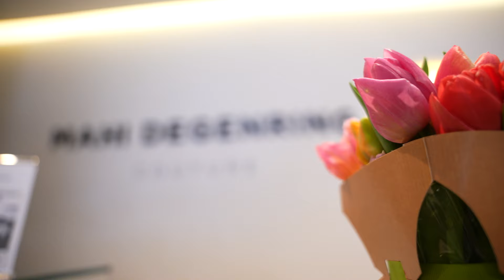Mahi Degenring Frühling/Sommer Kollektion 2024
Farbenfroh in den Frühling

🌟 Von den Laufstegen direkt in den Frühling – Die atemberaubende Haut Couture Kollektion für Frühjahr/Sommer 2024 von Designerin Mahi Degenring ist eine wahre Farbexplosion! Tauchen Sie ein in die lebendigen Farben, die kunstvollen Schnitte und die luxuriösen Stoffe und lassen Sie sich von der Eleganz und Frische dieser Kollektion verzaubern. Der Frühling kann kommen, wir sind bereit! 🌺💫✨